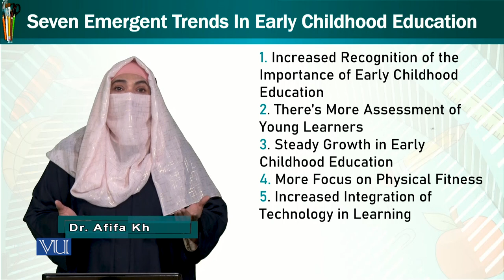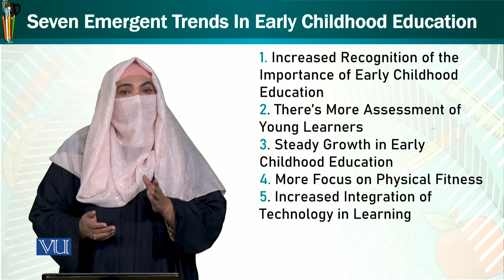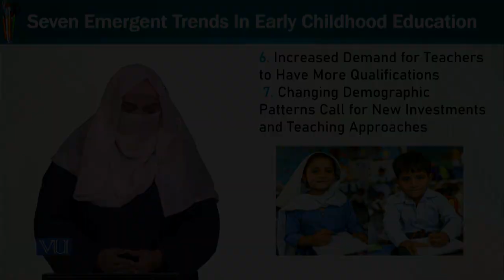Seven Emergent Trends in ECE | Trends and Issues in Early Childhood Education | ECE402_Topic048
Topic048 - Seven Emergent Trends in Early childhood education
by Dr. Afifa Khanam